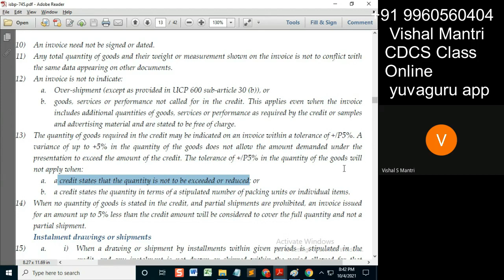CDCS class ISBP 03102021 watermark#shorts146